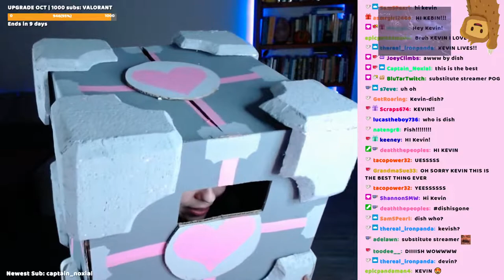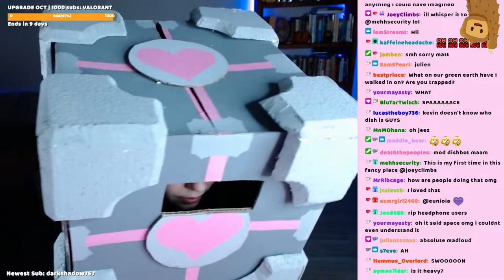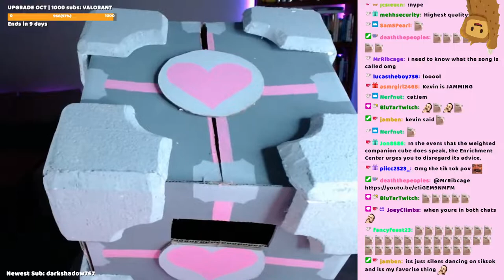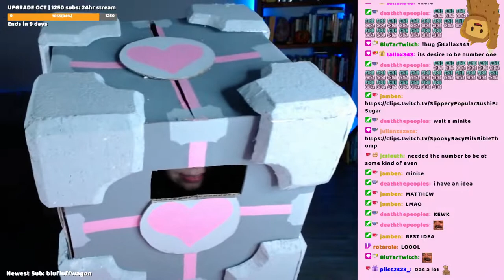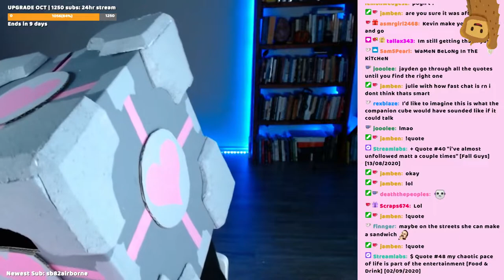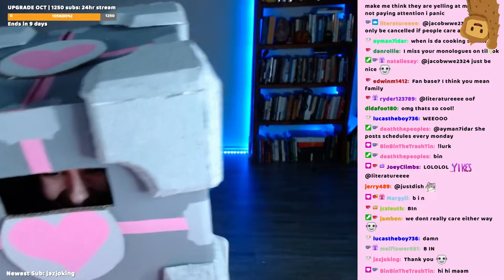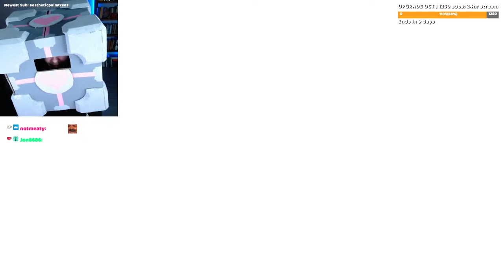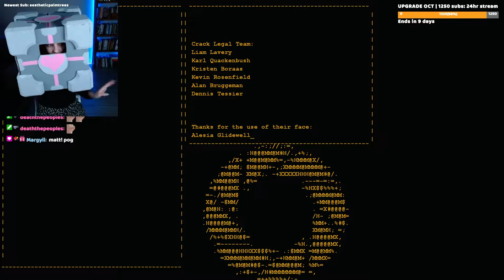Playing Through Portal as the Companion Cube | Past Broadcast